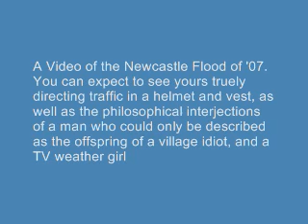Newcastle Floods - Madsophist.com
Newcastle floods as reported by the infamous Mad Sophist.